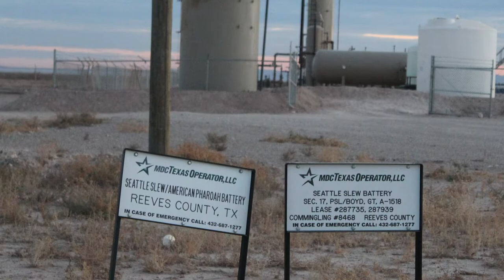MDC Texas Operator Seattle Slew, Reeves County, TX (December 2020)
Seattle Slew Well Site
Pecos, Reeves County, TX
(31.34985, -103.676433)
Filmed 12/4/2020